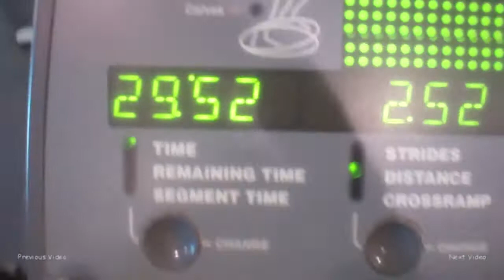PREPARING TO MAKE MY FIRST SMOOTHIE - PART 1 - Weight Loss Journey Day 132